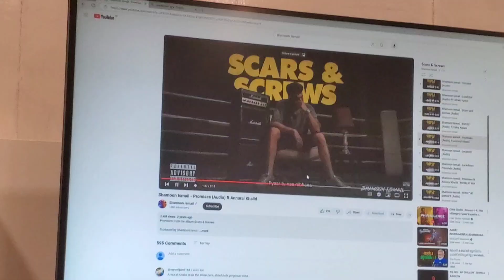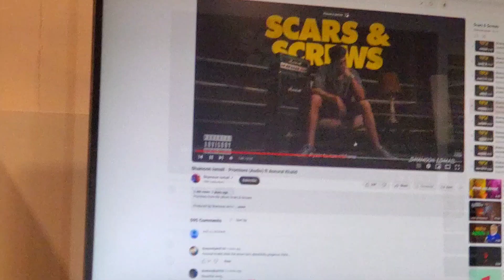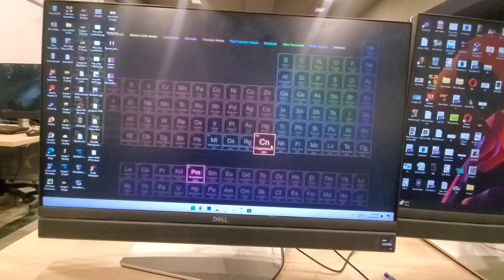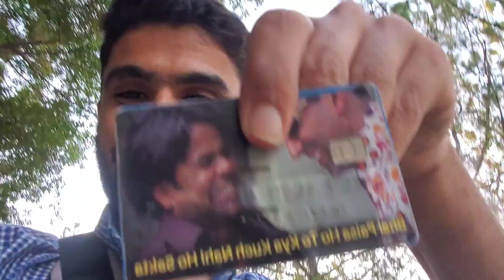last day of 4th semester........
My Instagram page ( art)